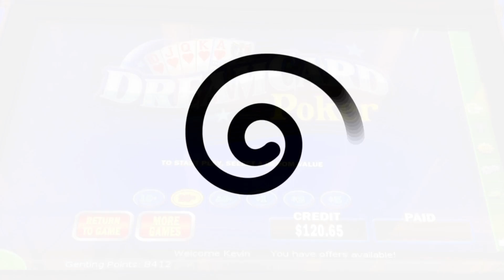Can We Do It Again On Dream Card Video Poker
We moved over a machine to play Dream Card Video Poker again at Resorts World. Hope we do as well as we did last time.

► Introducing Point and Hold Video Poker, the ultimate companion for video poker enthusiasts. With a simple point of your camera, this innovative app instantly analyzes your poker hand and advises you on the optimal cards to keep, increasing your chances of hitting those winning combinations.